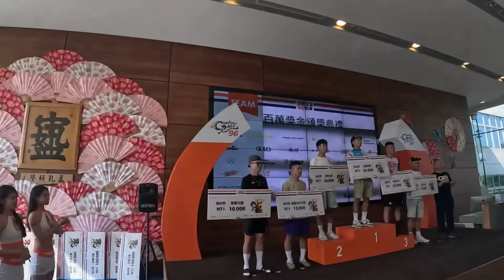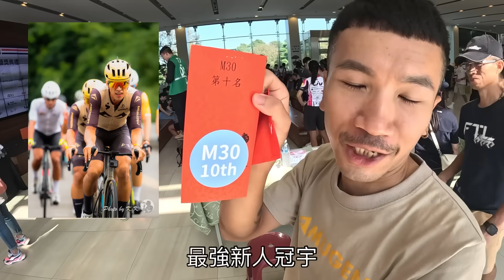完美END！96聯賽收官站-彰化繞圈賽M30競賽組單站第二🥈年度GC第二🥈團隊總積分第四名🏆頒獎典禮VLOG 李4瘋單車 96聯賽 彰化站 #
96聯賽最終戰！精彩大結局
收官站 彰化繞圈賽 單站第二名🥈
個人年度總排名第二名🥈
團隊TeamMugen年度總排第四名

完整熱血/榮耀紀錄VLOG

感謝隊友一年來的努力+共識
才有今天的好成績
持續分享騎車的熱情
訓練的熱愛
競賽的熱血

感謝合作贊助廠商做我的後盾
感謝車友們不時的分享回饋正能量的鼓勵！
才有今天豐富的創作🇹🇼

⚠️時間軸
3:30準備開賽
7:30平安完賽單站第二
11:07頒獎典禮

「bunzlee4」

車隊IG 「team_mugen_cycling」